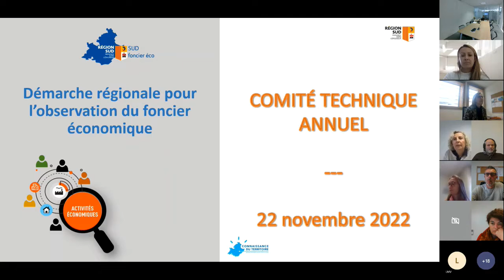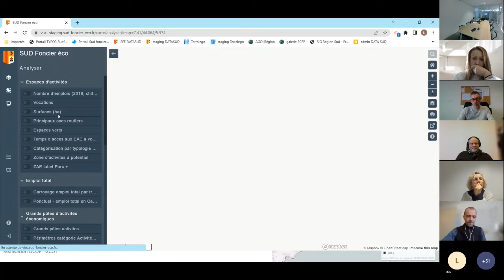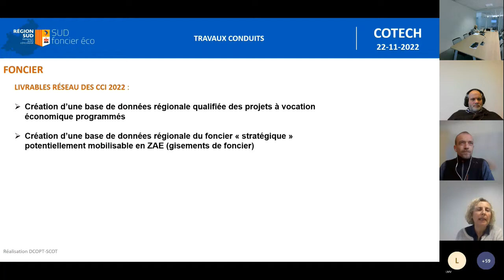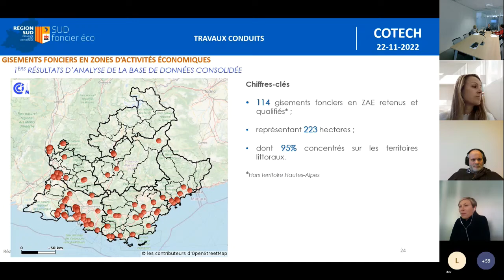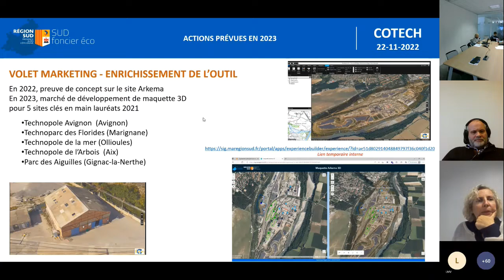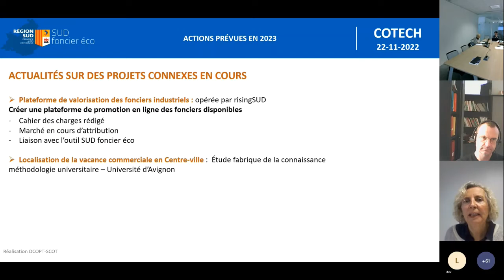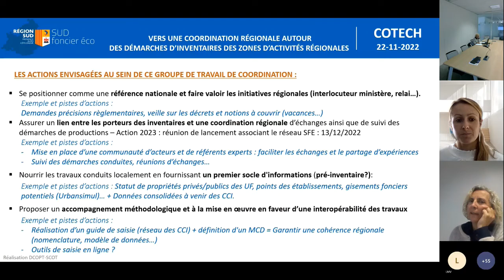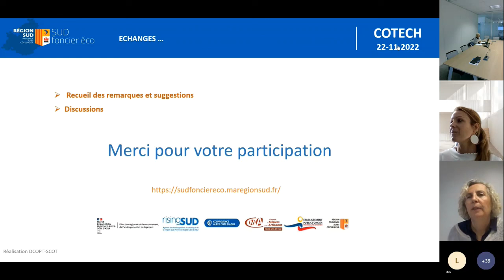SUD Foncier Eco COTECH 2022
Comité technique annuel du partenariat SUD Foncier Eco : bilan 2021 et perspectives 2022